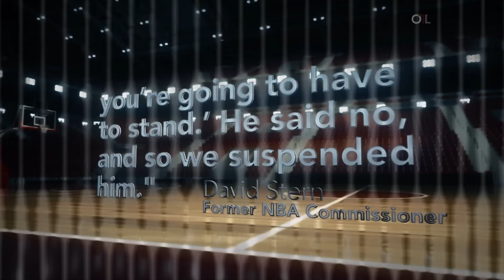👁‍🗨 Conspiracy: The Consequences of Mahmoud Abdul-Rauf’s Silent Protest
Before Kaepernick, Mahmoud stood in allegiance for his Muslim faith with his Pledge of Defiance